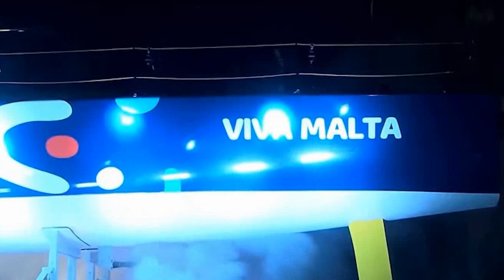Zona Sport - Yachting Malta Chairman Interview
Yachting Malta Chairman Jonathan Borg undertook his first interview as Chairman of the Board following his recent appointment.  During the interview with Mario Bonnici, which was aired on One TV, he spoke about the work that has been done, the successes achieved and what is planned going forward.